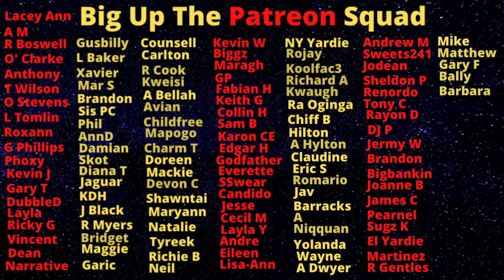Senior Klansman 'Night And Day' Was Very SHORT But Had A LONG List Of People He KlLLED